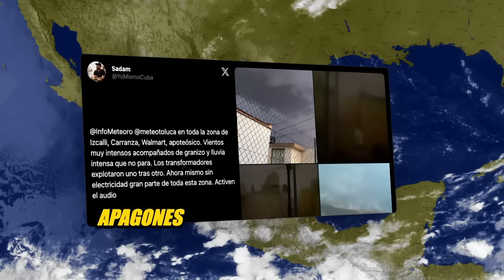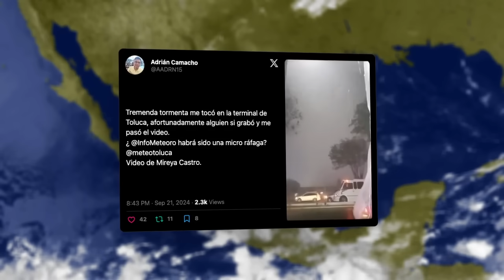⚠️ Se Viene Una Gran Tormenta, Mira Donde Habrá Riesgo Hoy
Mexicanos, les presento el pronóstico del tiempo para este Domingo, 22 de Septiembre.

Marcas de tiempo:
00:00 - ⚠️ Se Viene Una Gran Tormenta, Mira Donde Habrá Riesgo Hoy
01:12 - El clima hoy en México, Domingo, 22 de Septiembre
01:47 - Pronóstico de lluvias
02:26 - Pronóstico de vientos
02:49 - Pronóstico de temperaturas
03:12 - Reporte de la comunidad
04:02 - Pacífico Sur (Guerrero, Oaxaca y Chiapas) ⛈️
04:39 - Golfo de México (Tamaulipas, Veracruz y Tabasco) ⛈️
05:21 - Península de Yucatán (Campeche, Yucatán y Quintana Roo) ⚠️
05:47 - Pacífico Central (Nayarit, Jalisco, Colima y Michoacán) ⛈️
06:23 - Mesa del Norte (Durango, Zacatecas, Aguascalientes, San Luis Potosí, Nuevo León y Coahuila) ⛈️
07:13 - Noroeste (Baja California, Baja California Sur, Sonora y Sinaloa) 🌫️ ⚠️
07:59 - Valle de México (Ciudad de México y Estado de México) ⛈️
08:35 - Mesa Central (Guanajuato, Hidalgo, Morelos, Puebla, Querétaro, Tlaxcala) ⚠️

No te pierdas el próximo pronóstico del tiempo esta noche a las 18:00 horas, donde continuaremos informando sobre el clima hoy. ¡Hasta entonces!